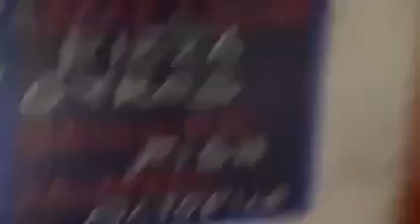Phần Bài Giảng:Hoa Nghiêm Kinh179 Trong Phật Giáo.Người Giảng Kinh Điển:Cư sĩ Đức Hợp(Nguyễn Văn Ly)